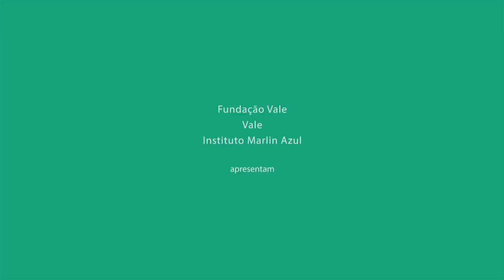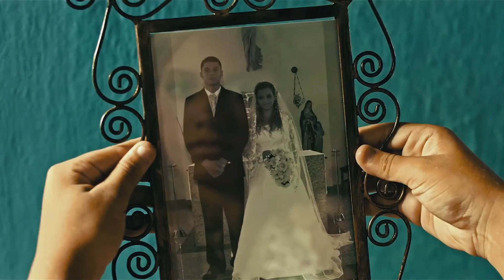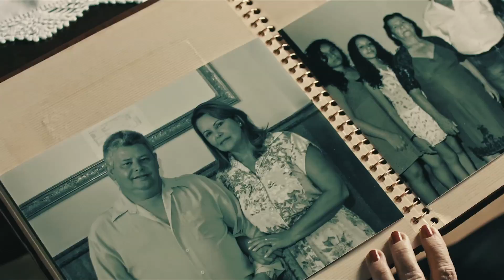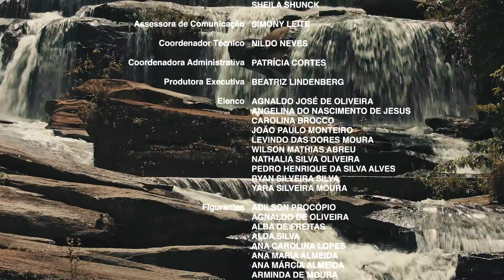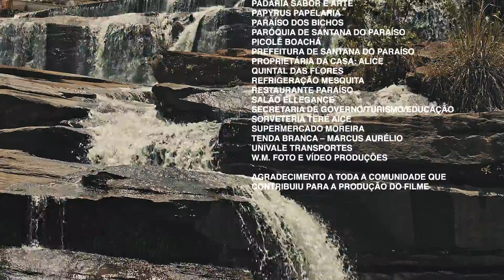Triste Sina, Triste Cena - Filme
O projeto Curta Vitória a Minas é uma realização da Fundação Vale e Vale, em parceria com o Instituto Marlin Azul e a Lab. Muy Arte y Cultura Digital.

TRISTE SINA, TRISTE CENA
Roteiro e Direção: Maria Lenice de Oliveira Sá
Ficção, 15’54”
Santana do Paraíso/ MG

Sinopse: Baseado em uma história real, o filme revela a verdadeira face de muitas mulheres que ainda hoje são submissas aos maridos, mesmo que de uma forma velada.

Assistente de direção: Wilson Abreu
Imagens: Juarez Pavelak
Som: Jussimar Teixeira
Assistente: Pedro Muller
Edição: Luelane Corrêa
Edição de som: Virginia Flores
Mixagem: Claudio Valdetaro
Motion graphics: Estúdio Rogério Costa
Finalização de imagem: Map Style
Direção de arte/ figurino: Marcus Aurélio
Assistente de produção: Avimar de Freitas e Silva
Claquetista: Mathias Henrique Abreu
Continuísta: Maira Moura
Elenco principal: Agnaldo José de Oliveira, Angelina do Nascimento de Jesus, Carolina Brocco, Flávio Gonçalves de Oliveira, Ildeu de Almeida Barros, João Paulo Monteiro, Levindo das Dores Moura, Maria Nízia Duarte Costa, Mariana de Assis Almeida, Neide de Almeida Barros Bicalho, Oliveira Bragança, Vinícius Fernandes da Silva, Wilson Flávio Marinho, Wilson Mhatias de Abreu, Jonas Marluan Dutra, Nathalia Silva Oliveira, Pedro Henrique da Silva Alves, Ryan Silveira Silva e Yara Silveira Moura
Coadjuvantes: Adilson M. Procópio, Agnaldo José de Oliveira, Alba Maria de Freitas, Alba Maria de Freitas, Alda Fonseca Silva, Ana Carolina Batista Lopes, Ana Maria de Assis Almeida, Ana Márcia Almeida, Arminda Martins de Moura, Arthur Damasceno, Avimar Gomes de Freitas e Silva, Bruno de Araújo, Claudio Franklim de Andrade, Delio de Freitas e Silva, Éder Toledo Moreira, Edilson Martins Aniceto, Franciely Fonseca da Silva, Geralda Vieira de Moura, Graziela Martins da Silva, Hyuri Rhaineir Oliveira Silva, João Batista Lopes Filho, José Anício Barbosa, José Maria da Silva, Josefa Adalgisa da Silva, Klayderman Raphael da Silva, Lenimar Silva, Livia de Oliveira Sá, Lorival Andrade Silva, Luci Matias de Camargo, Lucy Nascimento dos Santos, Luiza Torres Silva, Maria Alves de Oliveira, Maria Alice Lopes, Maria Andrelina do Nascimento, Maria Araújo dos Santos, Maria da Conceição, Maria da Penha Silveira de Almeida, Maria de Lourdes Rocha Lopes, Maria de Oliveira Moura, Maria José de Oliveira, Maria Luisa Santos Anício, Maurílio Silveira, Melissa Nascimento Silva, Mozar Júlio Lucio, Naelli de Almeida, Nair Barbosa Anício, Neulaine S. Oliveira, Oracil de Almeida Quintão, Rogério Basílio, Rosilaine Neide Silva, Sávio Assunção da Costa Sá Filho, Sofia Helena Lellis e Silva, Sônia Mara, Vânia Eulália Barros de Almeida, Vera Lúcia de Araújo e Vinicius de Ornelas Amorim.

Coordenação geral
Instituto Marlin Azul